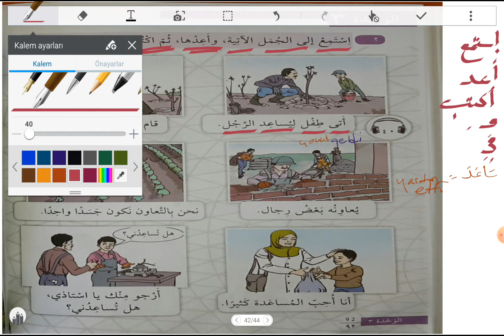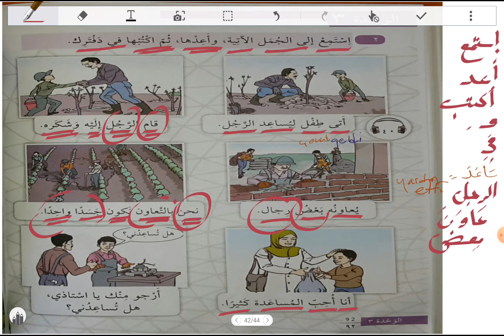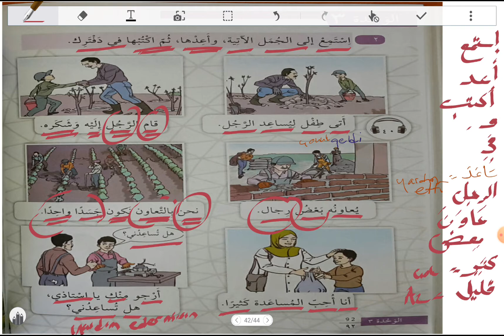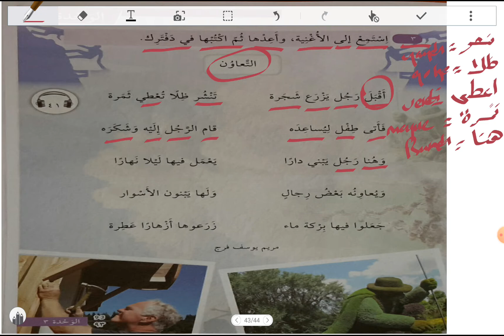Arapça Dersler 8. SINIF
92 ve 93 . sayfalar
Amaç  Arapça  öğrenmek  ve başarmaksa.